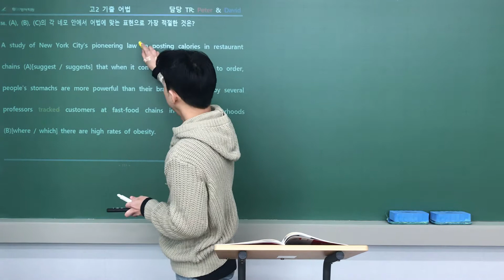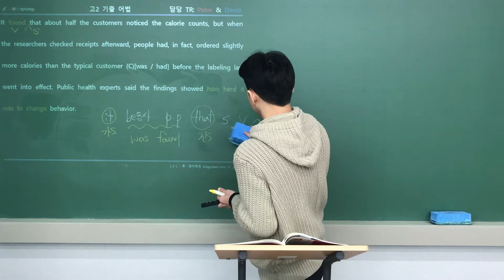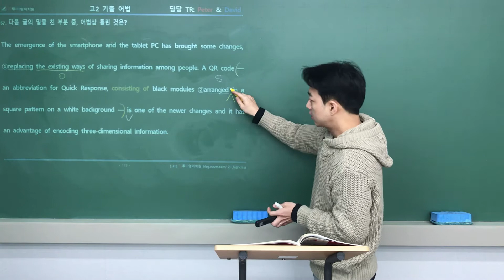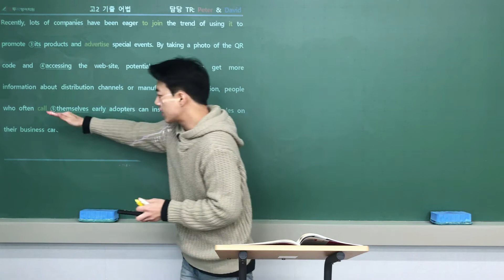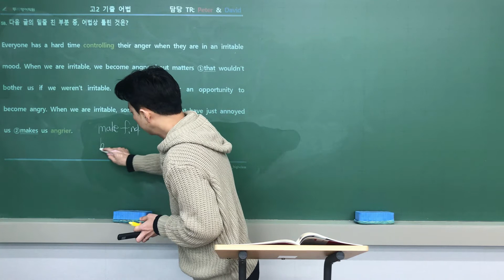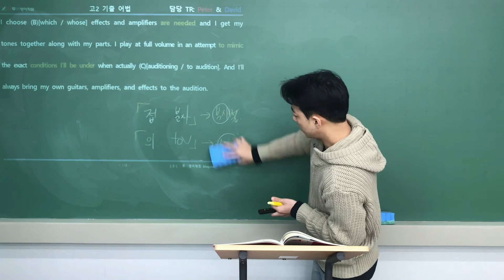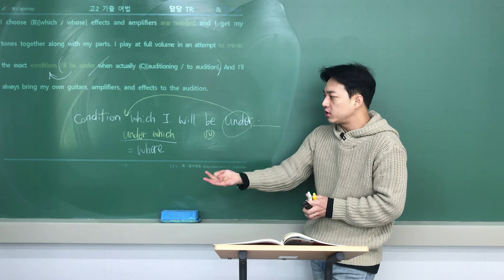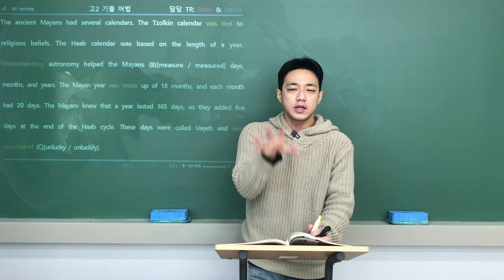고2 어기발 6주차 56~60번